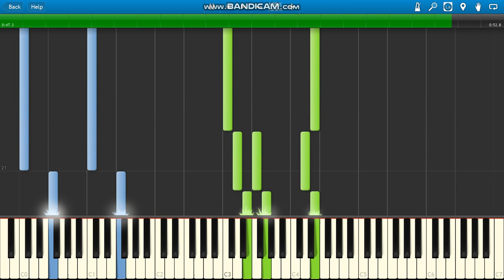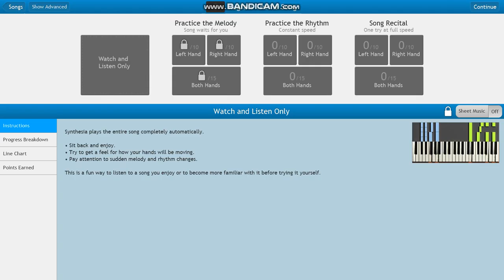Rugrats Theme Song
Rugrats Theme Song piano.